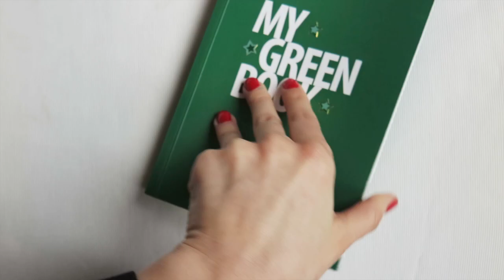Gratitude Journal: cos'è e come si usa.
Sapete cos'è un Gratitude Journal - Diario della Gratitudine, e come realizzarne uno? Qui vi racconto tutto su questa pratica e vi faccio vedere il mio GJ.

Post in collaborazione con Danone Activia.

SNAPCHAT machedavvero